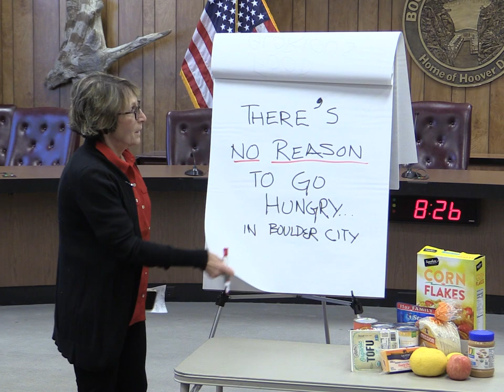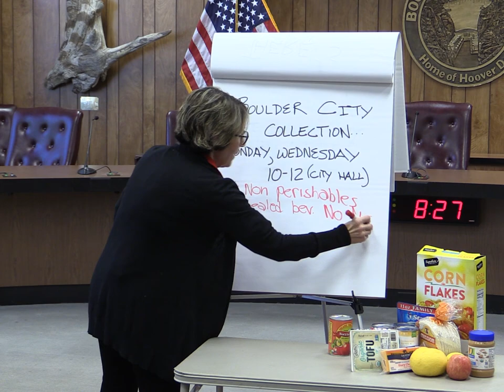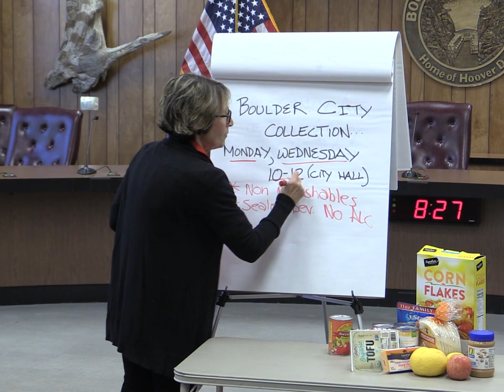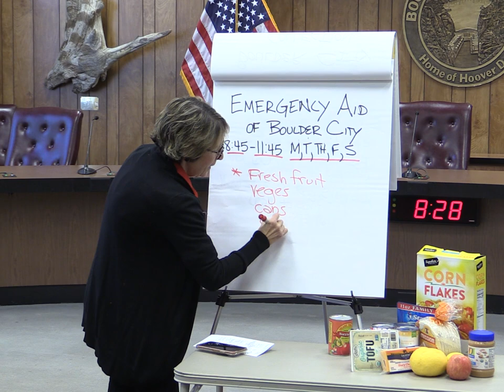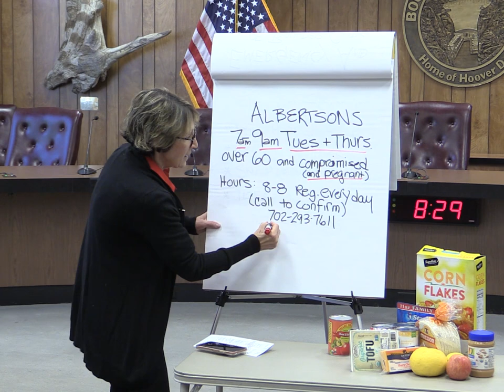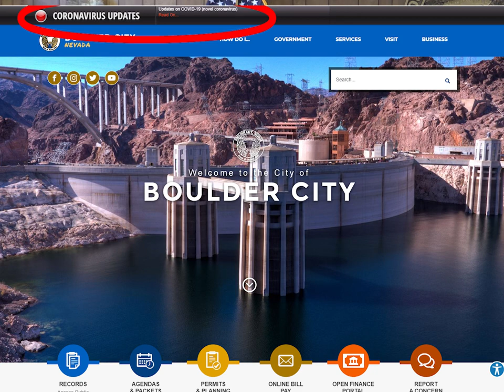Council Member Bridges on Food Tips